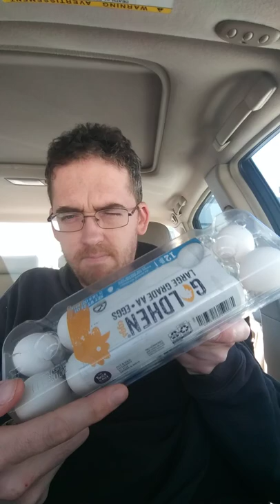Cherry Cindy Strain review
15%thc
90/10 indica dominant
natures med happy valley